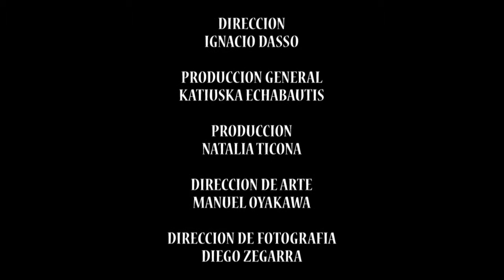Clip Sensual - La Chamba ISIL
Una producción de La Chamba - Productora Audiovisual. Agradecimiento especial: AVALON Resto Bar - Lima

Director:
Ignacio Dasso

Direcciòn de Arte:
Manuel Oyakawa

Fotografia:
Diego Zegarra

Produccion General:
Katiusca Echabautis

Asistente de Producciòn:
Claudia Calonge
Alonso Sparrow

Camarografo:
Juan Carlos Huaman

Post Produccion:
Natalia Ticona

Modelos
Rodrigo Febres & Ximena Mendoza